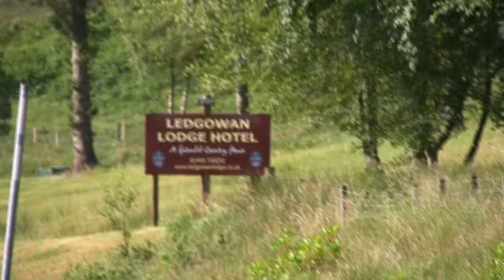Hot Highlands, part 2: Achnasheen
Impressions of the train-hiking tour we made through the Scottish Highlands in July 2013, during one of Scotland's hottest summers. This video shows our second stop: Achnasheen in the North Western Highlands.